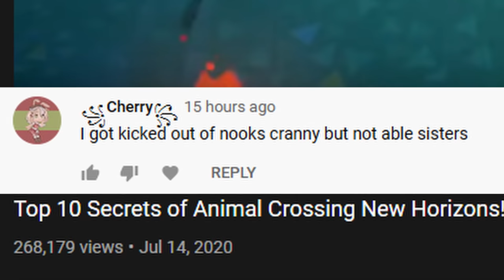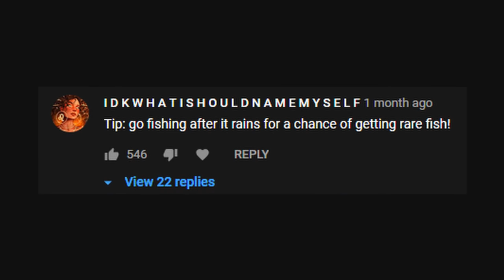YOUR Top 10 Secrets and Tips for Animal Crossing New Horizons - Submitted By the Viewers!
This video is all about YOUR favorite secrets and tips in Animal Crossing New Horizons. I made a video about some of my favorites and you guys commented with a TON of your suggestions.

I legit had NO IDEA about some of these so it was really fun to try them out and see if they worked. They are as follows:

1) 3:33 AM secret
2) Demonic dog in the dog house
3) How to stay in Nook's Cranny after 10pm
4) Tool organization tip
5) Fire-breathing godzilla
6) Able Sisters won't kick you out
7) Some items can affect each other
8) Mantis shrimp breaks glass
9) Yet another way to fall in a hole
10) Fish when it rains!

AMAZON PROMOTIONS

Animal Crossing: New Horizons (retail or digital)
Nintendo Switch

Try Audible and Get TWO FREE Audiobooks!